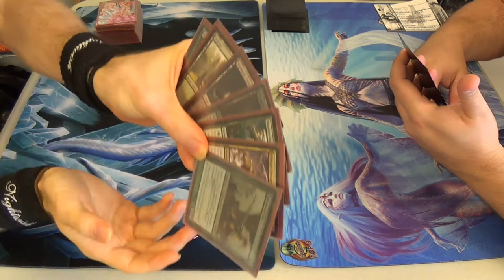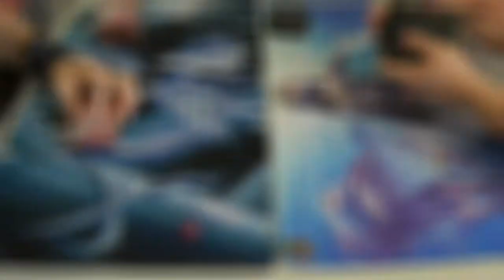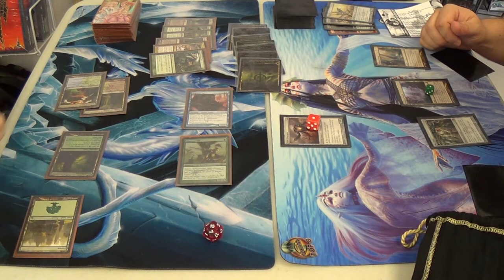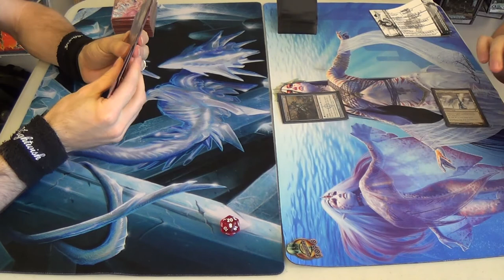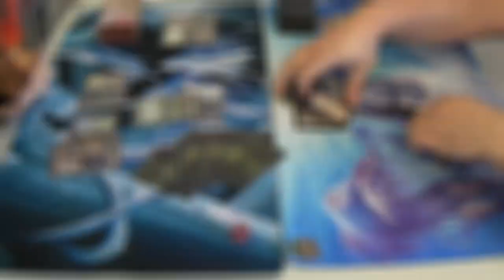Modern Magic — BUG Infect vs. Affinity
Two aggro-combo decks trying to go off more quickly than the other? Sounds like Modern at its best!

I've been trying to get used to a competitive technique in which one adds their sideboard to their maindeck and then pulls out the appropriate number of sideboard cards so as to not give away how many cards are being changed out for the next game. However, getting caught up in the friendly banter, I forgot to take my sideboard cards out. Understandably, my opponent was flustered, thinking that I was tryint to cheat. However, as you can see on the tape, I did not get a look at any of my draws or what not; I'm just being an absent-minded professor, is all.